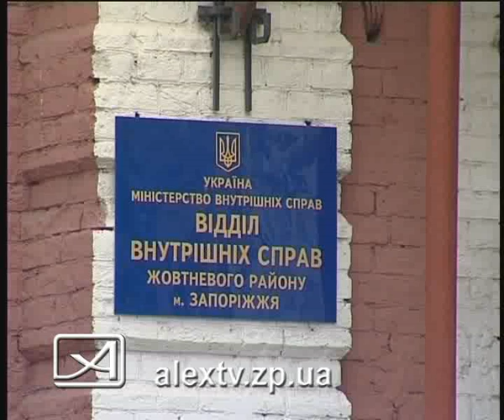11 01 11 подозреваемые